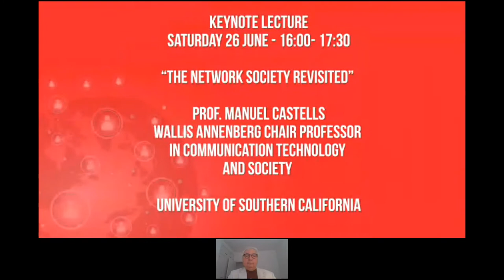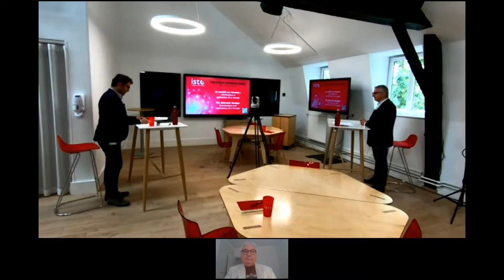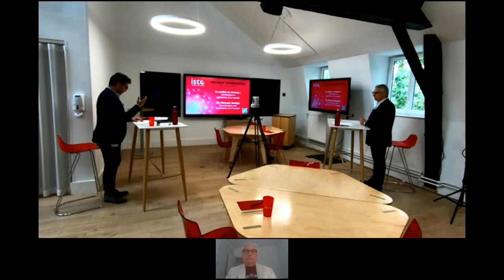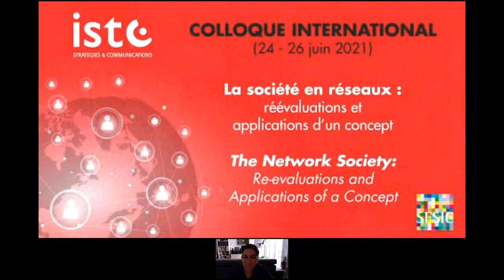Keynote - Manuel Castells - 'The Network Society Revisited'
“The Network Society Revisted ”
Professor Manuel Castells

Wallis Annenberg Chair Professor in Communication Technology and Society University of Southern California

00:00:00 - Introduction - Piero Turchi

00:04:20 - Introduction - Mehdi Ghassmi
00:08:07 - Main lecture - Manuel Castells
00:52:56 - Q&A
01:15:56 - Remarks - Camila Pérez Lagos (in Spanish and French)
01:17:28 - Closing remarks